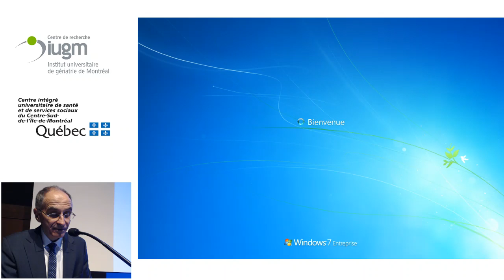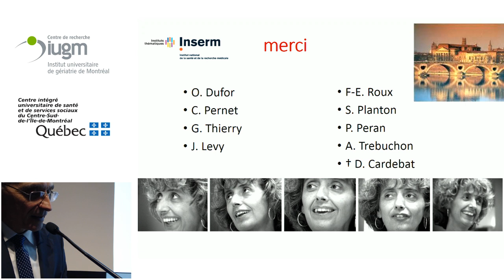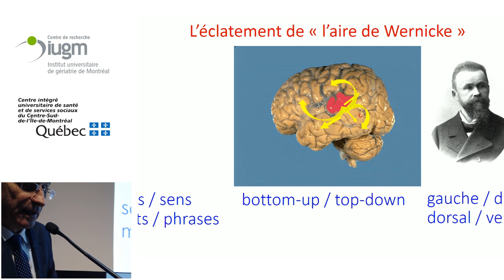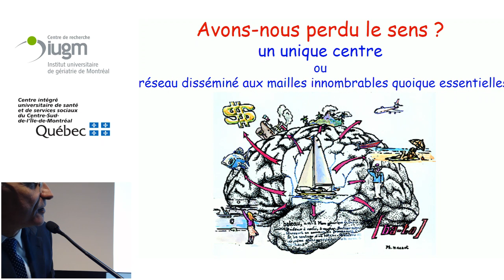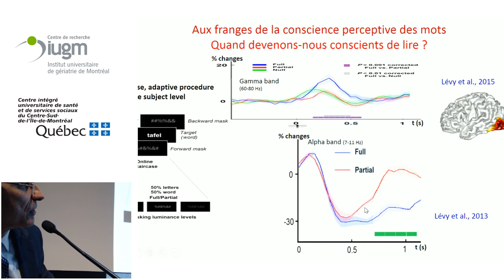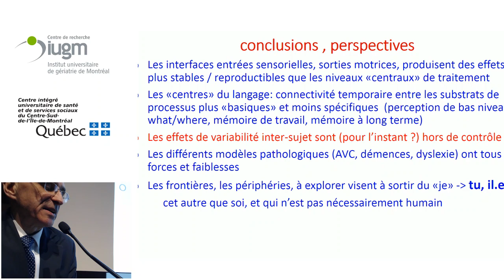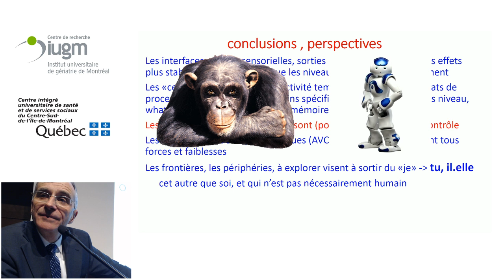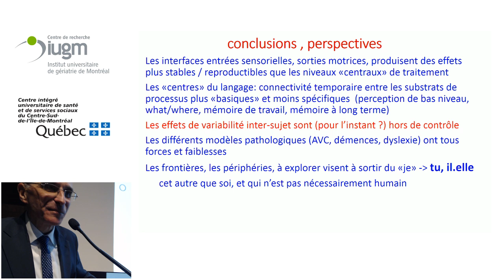Cerveau et langage : d’un siècle à l’autre, des centres aux périphéries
Conférence du ANDRÉ-ROCH-LECOURS - Mercredi 17 avril 2019, 16 h
Jean-François Démonet, Neurologue, MD
Chef de service et Directeur du Centre Leenaards de la Mémoire du Centre hospitalier
universitaire de Vaudois
Directeur de Recherche à l’INSERM